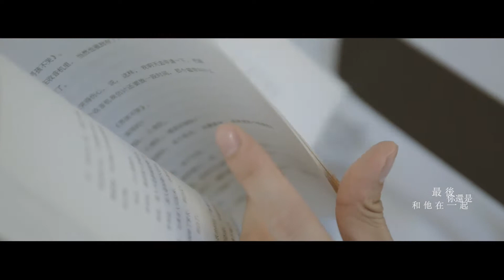Jeffery Tay郑志立原创歌曲《最后》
《最后》是郑志立2016年独立EP计划的最后一首原创歌曲。首次与著名音乐制作人蔡晓恩的合作，在歌曲处理和唱腔上有了巨大的突破。
   歌曲灵感来自：你是否也偷偷喜欢过一个人，在经过无数心里挣扎之后决定让对方知道你的心意，你明知道说出来可能会从此影响彼此的关系。但你还是没有藏好这个秘密。终于，有一天告诉他（她）了，而最后正如你所料，这一番表白改写了你们彼此的距离。
   这么多年过去，虽然早已经放下，但是，偶尔想起，心里还是会有些许痛。尽管，就算这个人现在站在你面前，你也没有以前那种感觉了。但是你有没有想过告诉他（她）：我已经不爱你了，但是谢谢你，谢谢你让我经历这一切。